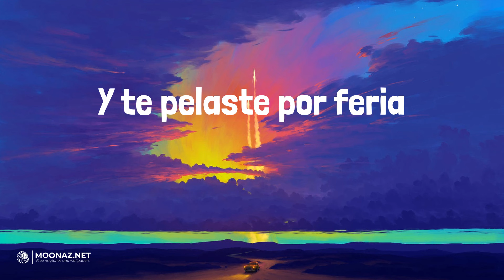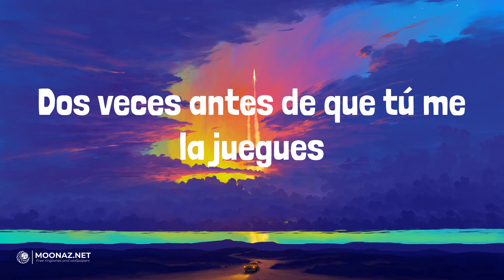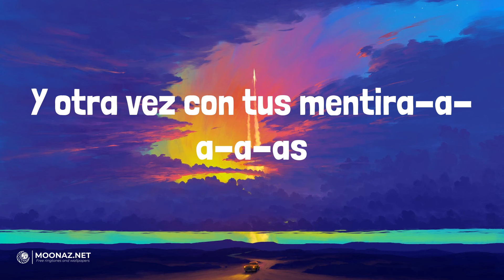Xavi - La Víctima | LETRA | HARLEY QUINN - Fuerza Regida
🎶Xavi - La Víctima | LYRICS, LETRA | HARLEY QUINN - Fuerza Regida

Lyrics:
Ya pensé
Dos veces antes de que tú me la juegues
Con que ya yo no sé
No te hagas la víctima
Tú sabes claramente lo que hiciste
Cometimos errores
Pero esta vez no vuelvo
Porque te pasas de lanza
Y nunca fue
Bastante para que tú te calmaras
En la puteada y ver
El hombre que te amaba no lo valoraste
Y te pelaste por feria
Ahora quieres buscarme
Pero yo ya no puedo
Porque ando por todas partes
Y AMG en mi caravana con toda la plebada
Fui pa' la privada aquella
Quise empedarme para no pensarte
Resultaste estar allí
En medio de otros brazos
Y yo pensé que me querías
Y otra vez con tus mentira-a-a-a-as
La víctima
Ya pensé
Cometimos errores
Y de una vez
Agarra tus cosas, pélate a la verga
No quiero volverte a ver
Y vive esa vida que tanto querías
Malagradecida eres
Me quebraste el corazón
Porque pensé que me querías